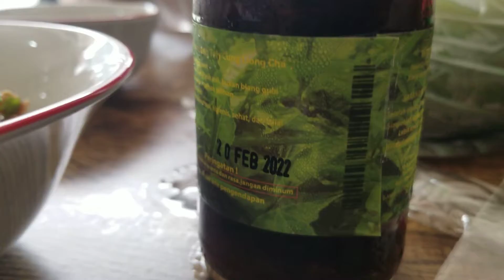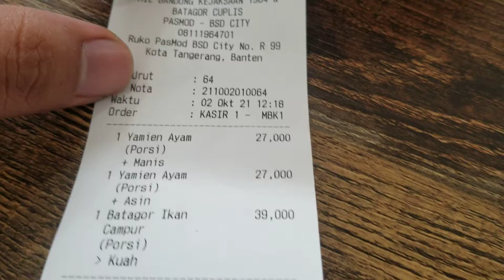Mie Bandung Kejaksaan 1964 Pasmod BSD - 1 October 2021